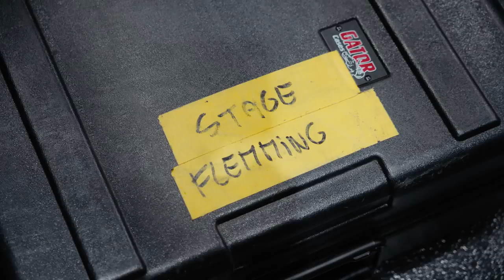FLEMMING AFAS LIVE | AFTERMOVIE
Nog één keer terugblikken op 2 onvergetelijke avonden in de AFAS Live. Thanks aan iedereen die erbij was & aan iedereen die heeft meegewerkt om deze droom waar te maken.